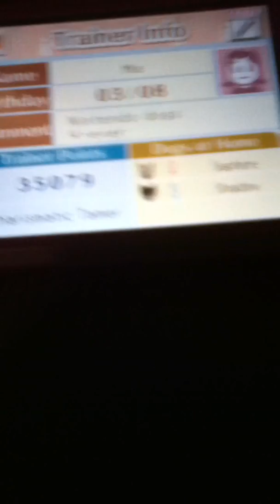Nintendo dogs tips and cheats(they work)part 2-Realo10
PART 2 pls enjoy leave comments:D